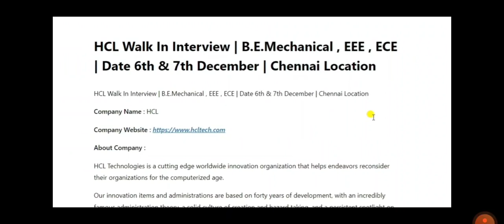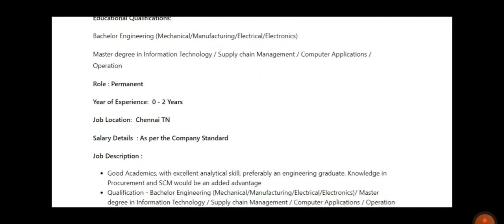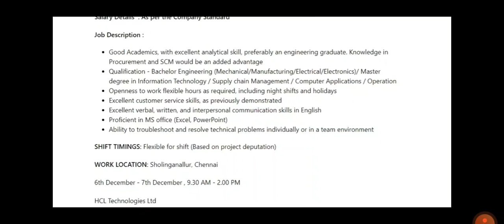HCL Walk In Interview | B.E.Mechanical , EEE , ECE | Date 6th & 7th December | Chennai Location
Company Name : HCL

About Company :

HCL Technologies is a cutting edge worldwide innovation organization that helps endeavors reconsider their organizations for the computerized age.

Our innovation items and administrations are based on forty years of development, with an incredibly famous administration theory, a solid culture of creation and hazard taking, and a persistent spotlight on client connections.

HCL Technologies is a next-generation global technology company that helps enterprises reimagine their businesses for the digital age. Our technology products, services, and engineering are built on four decades of innovation, with a world-renowned management philosophy, a strong culture of invention and risk-taking, and a relentless focus on customer relationships.

We offer an integrated portfolio of products, solutions, services, and IP through our Mode 1-2-3 strategy, built around Digital, IoT, Cloud, Automation, Cybersecurity, Analytics, Infrastructure Management, and Engineering Services, amongst others. With a worldwide network of R&D, innovation labs and delivery centers, and 187,634 Ideapreneurs’ working in 50 countries, HCL serves leading enterprises across key industries, including 250 of the Fortune 500 and 650 of the Global 2000

Designation:  Analyst

Educational Qualifications:

Bachelor Engineering (Mechanical/Manufacturing/Electrical/Electronics)

Master degree in Information Technology / Supply chain Management / Computer Applications / Operation

Role : Permanent

Year of Experience:  0 – 2 Years

Job Location:  Chennai TN

Salary Details  : As per the Company Standard

Job Description :

Good Academics, with excellent analytical skill, preferably an engineering graduate. Knowledge in Procurement and SCM would be an added advantage
Qualification – Bachelor Engineering (Mechanical/Manufacturing/Electrical/Electronics)/ Master degree in Information Technology / Supply chain Management / Computer Applications / Operation
Openness to work flexible hours as required, including night shifts and holidays
Excellent customer service skills, as previously demonstrated
Excellent verbal, written, and interpersonal communication skills in English
Proficient in MS office (Excel, PowerPoint)
Ability to troubleshoot and resolve technical problems individually or in a team environment
SHIFT TIMINGS: Flexible for shift (Based on project deputation)

WORK LOCATION: Sholinganallur, Chennai

6th December – 7th December , 9.30 AM – 2.00 PM

HCL Technologies Ltd

Venue:

HCL Technologies,

Gate 1 Tower 3 Ground floor Cafe 1 Elcot Sez,

Sholinganallur,

Chennai,

How to Apply this Job?